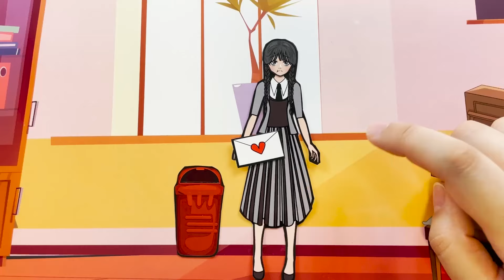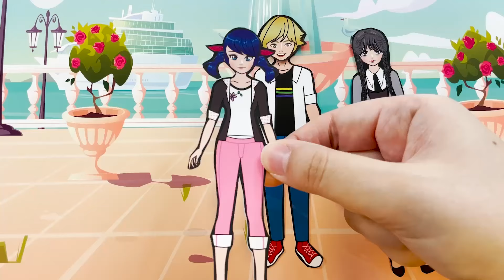[🐾paper diy🐾] Ladybug & Cat noir & Best friend Jealous - Miraculous story